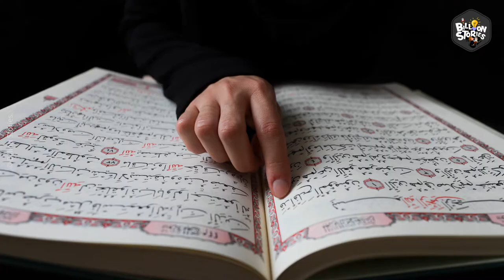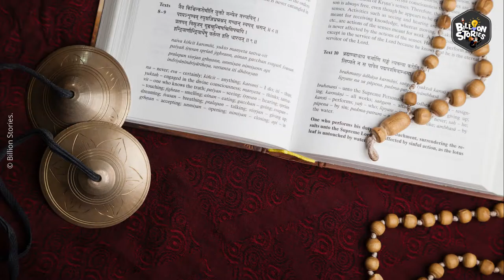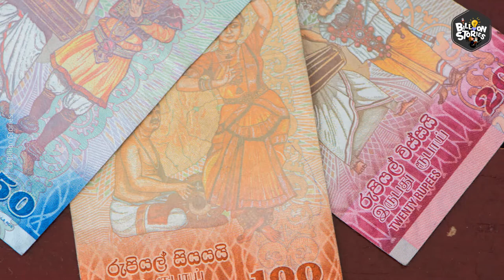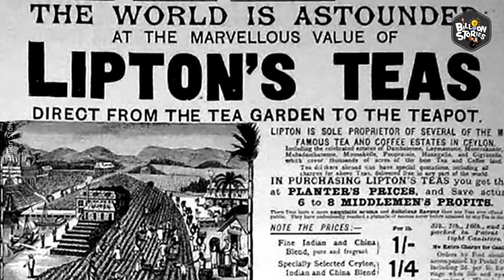31 Amazing FACTS About SRI LANKA No One Will Tell You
31 Amazing Facts About Sri Lanka No One Will Tell You. In this video, we have compiled a list of 31 interesting facts about Sri Lanka, a southern Asian country. If you want to know more facts about Sri Lankan for kids watch this video!

Sri Lanka, formerly known as Ceylon, and officially the Democratic Socialist Republic of Sri Lanka, is an island country in South Asia. It lies in the Indian Ocean, southwest of the Bay of Bengal, and southeast of the Arabian Sea; it is separated from the Indian subcontinent by the Gulf of Mannar and the Palk Strait.